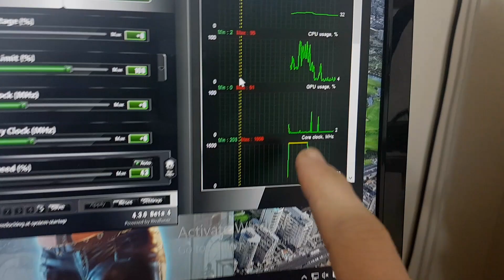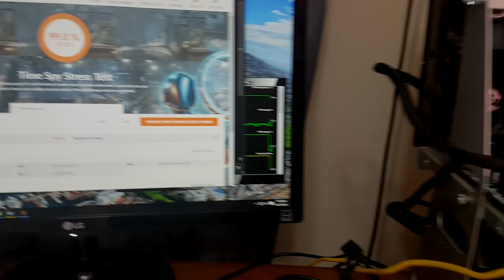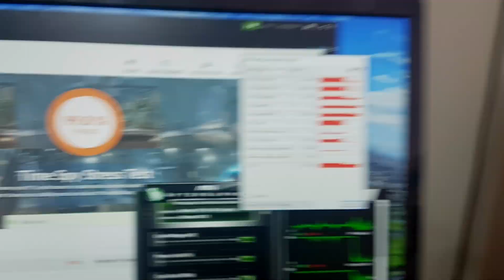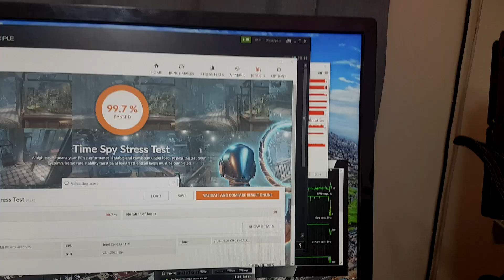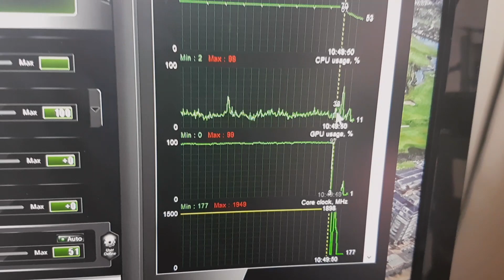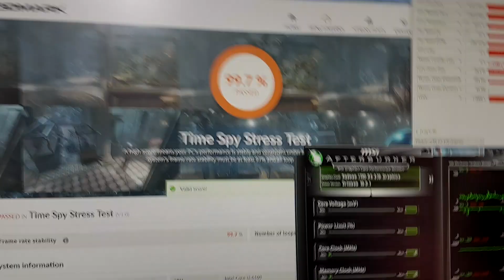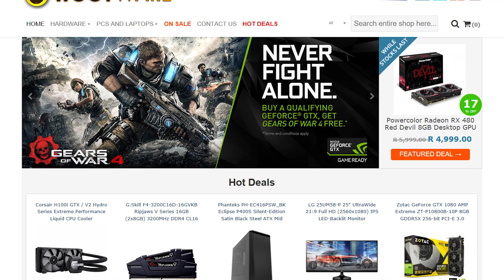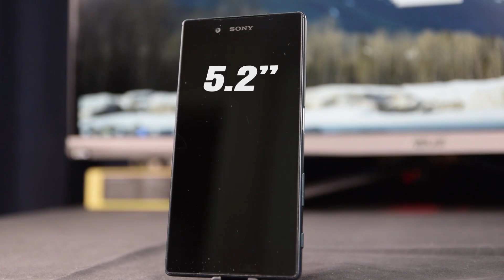DO GPU BACKPLATES SUCK?!?!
Do backplates provide any utility at all or are they merely for show? I go through testing an RX 470, RX 480, GTX 1060, GTX 1070, and GTX 1080 to answer this question on either side of the GPU field.

If you're in South Africa, check out Wootware for fully-clothed GPU's